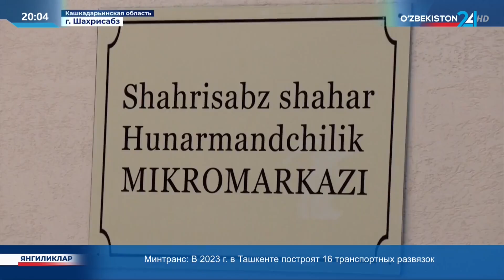В Шахрисабзе открылся микроцентр, специализирующийся на ремесленничестве